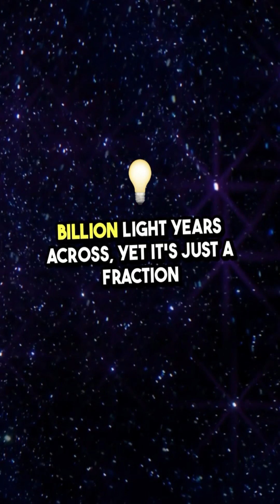93 BILLION Light Years of Space Mysteries Explained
Prepare to have your mind blown with these 10 mind-bending facts about space that will change your perception of the universe. This space documentary will take you on a journey through the cosmos and leave you in awe of the wonders of the universe.